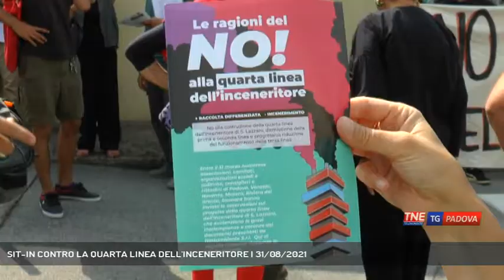SIT-IN CONTRO LA QUARTA LINEA DELL'INCENERITORE | 31/08/2021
TG Padova Sera 31/08/2021 - PADOVA - Sit in di protesta questa mattina a Padova, i residenti chiedono al comune di opporsi alla realizzazione della quarta linea dell'inceneritore || Si sono trovati all'ingresso del termovalorizzatore di Padova per dire no alla quarta linea che Hestambiente vuole realizzare per lo smaltimento rifiuti, eliminandone però due. La protesta di una 50ina di residenti e comitati è andata in scena nel giorno in cui scadono i termini di presentazione delle osservazioni alla Regione Veneto sulla nuova linea dell'inceneritore di Padova.I cittadini hanno contestato anche l'assessore all'ambiente Chiara Gallani a cui hanno chiesto di dire chiaramente no alla realizzazione della quarta linea. L'assessore ha ribadito che sono state presentate numerose osservazioni nonostante i tempi ristretti.Contro la quarta linea anche due consiglieri di maggioranza Roberto Marinello e Daniela Ruffini, che appartengono allo stesso gruppo politico della Gallani, e che hanno sostenuto i manifestanti nella loro protesta. - Intervistati PAOLO MANFRIN (Comitato No Quarta Linea), CHIARA GALLANI (Assessore all'Ambiente Comune di Padova), DANIELA RUFFINI (Consigliere Comunale Coalizione Civica) (Servizio di Valentina Visentin) - Segui Telenordest anche sul digitale terrestre! Visita il sito